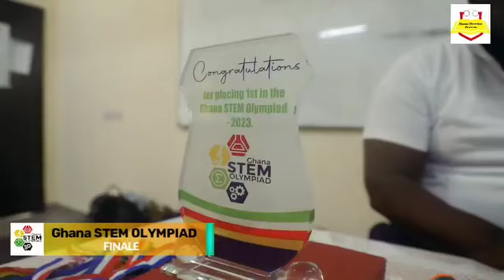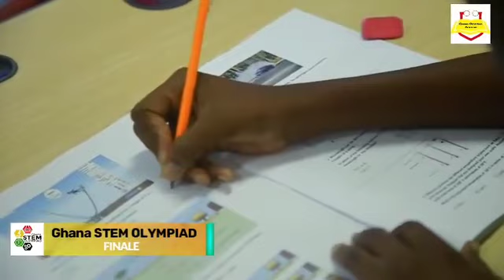Ghana STEM Olympiad - Congratulations to Russell Habada for winning the 2nd Edition.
Over 800 students from 50 schools took part in the Ghana STEM Olympiad which focuses on practical STEM problems and higher order thinking skills for students in the Grade 7 - 10 bracket.
55 students were selected for the finals which was held at the Ghana International School.
The Ghana STEM Olympiad is run by the Ghana Olympiad Academy, a part of the Academic Talent Development Program (ATDP) Foundation.